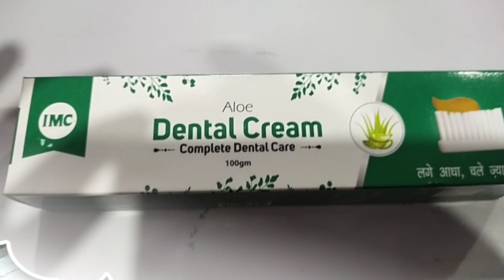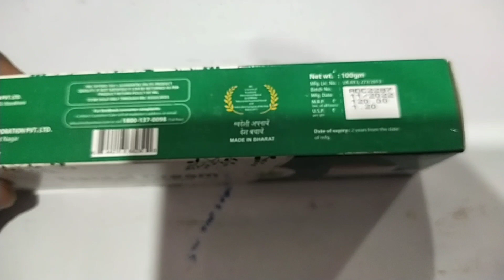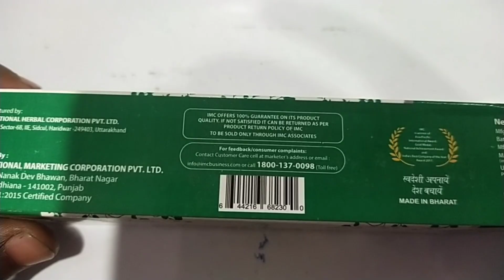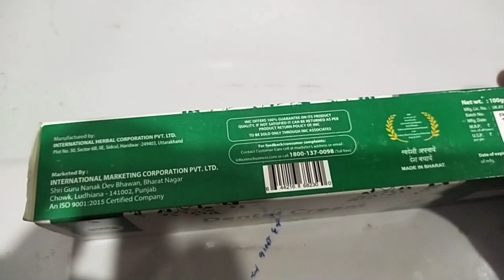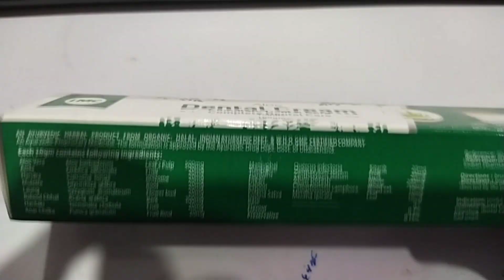Aloe Dental Cream दांत का झंझनहाट, पानी का लगना, तम्बाकू का गंदापन, दांत दर्द, का समाधान सिर्फ एक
दांत का झंझनहाट, पानी का लगना, तम्बाकू का गंदापन, दांत दर्द, का समाधान सिर्फ एक Dental Cream पर
dant me bahot jyada dard hai
kya kare
IMC dental cream
bhuna medical
health and medicine review